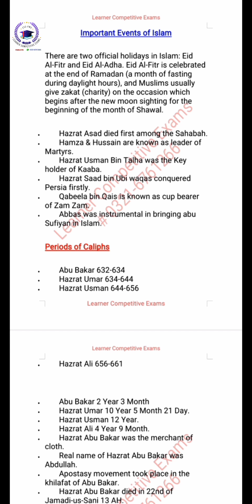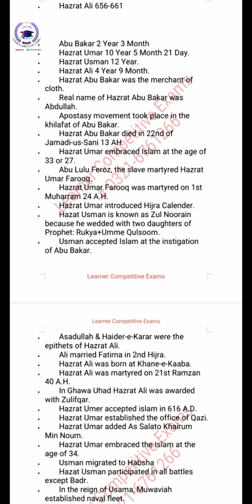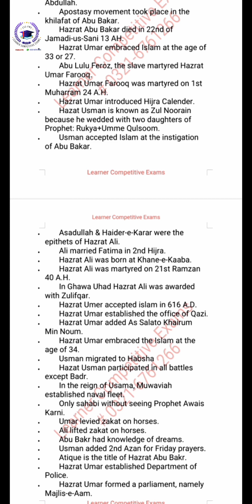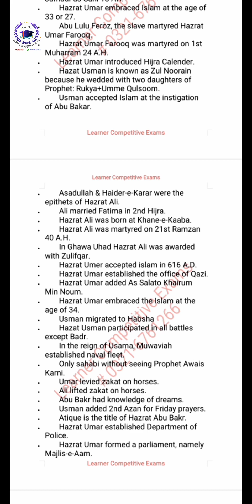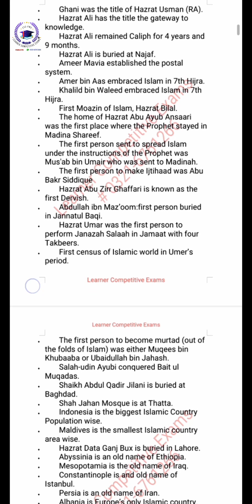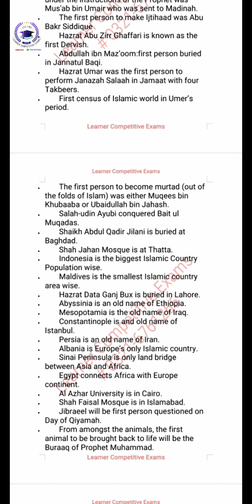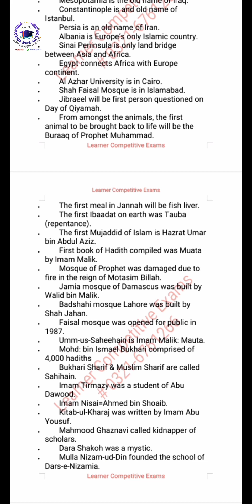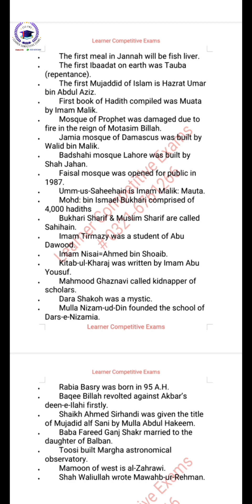Events of Islamic History|Part 1|Islamic Studies MCQs|CSS PMS PPSC FPSC NTS MoD|One Paper MCQs|G.K